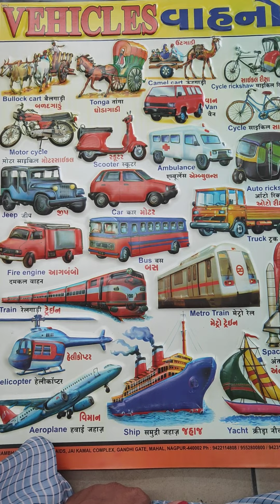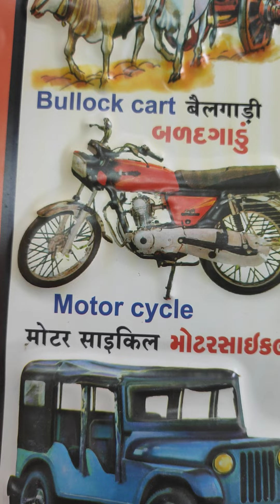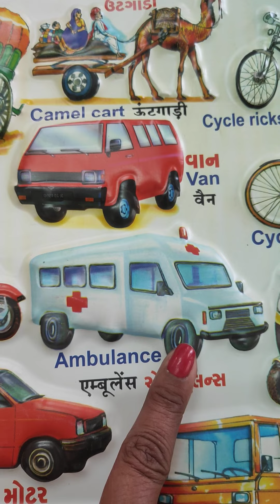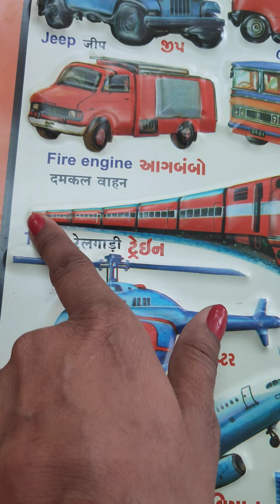નર્સરી વાહનો ની ઓળખ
13/12/2021 (દિશા ટીચર)